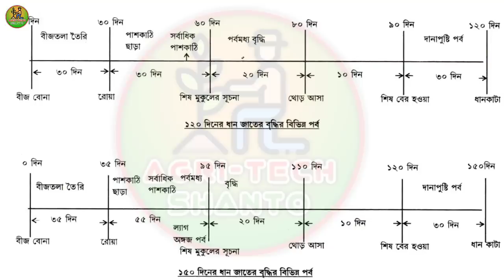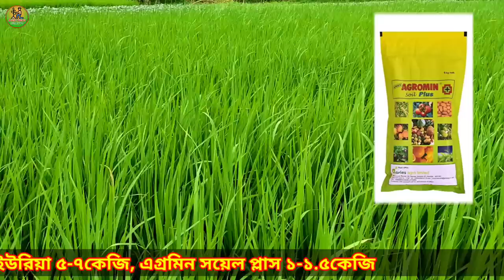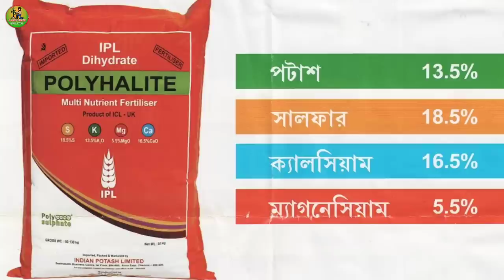অল্প খরচে ধানের শেষ পরিচর্যায়। ধান চাষের খরচ বাড়ে কেন ?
ধান চাষে শেষের দিকে আপনারা কি ধরনের পরিচর্যা নিলে ধানের ফলন দ্বিগুণ থেকে তিনগুণ করতে পারবেন। এবং কি ধরনের কীটনাশক একবার ব্যবহার করে সমস্ত কীটপতঙ্গদের মারতে পারবেন। আর কি ধরনের ছত্রাকনাশক ব্যবহার করবেন, যার দারা ধানের সমস্ত ছত্রাকের আক্রমণের ফলে যে রোগগুলো হয় খুব সহজেই নিয়ন্ত্রণ করতে পারবেন।
 আরেকটা বিষয় আপনাদের সঙ্গে আলোচনা করেছি আপনারা যে ধান চাষ করেন তাতে আপনাদের বেশ কিছু কারণবশত খরচ বেড়ে যায় সেগুলো কেন হয় সেই বিষয়গুলো নিয়ে।

স্বীকারোক্তি"
  "এই চ্যানেলে প্রচারিত ভিডিও‍ পেস্টিসাইড রাসায়নিক গুনাগুন এবং তার কর্মক্ষমতার আলোচনা "শিক্ষার উদ্দেশ্য" সম্প্রসারিত । পেস্টিসাইডের ব্যবহার পদ্ধতি, আবহাওয়া, মৃত্তিকার ধরণ ও অন্যান্য শর্তের উপর নির্ভরশীল। তাই পেস্টিসাইড ব্যবহারের আগে এবং ব্যবহারের সময় বিশেষ সতর্কতা অবলম্বন করা দরকার । কারণ পেস্টিসাইড আমাদের শরীরের ক্ষতি করে এবং ফসলেরও ক্ষতি করতে পারে, তাই এই সকল বস্তুর কম বেশি কার্যগুন, ফলন, লাভ লোকসানের জন্য আমাদের চ্যানেল কর্তৃপক্ষ দায়বদ্ধ নয়।

আমন ধানের বীজ তলা তৈরির উপায়,
আমন ধানের পরিচর্যা
কম খরচে ধানের পাশকাঠি বাড়াবেন কিভাবে
বিনা খরচে ধানের পাশকাঠি বাড়াবেন কিভাবে
অল্প খরচে ধানের ফলন দ্বিগুণ করুন
কি কি পরিচর্যা নিলে ধানের ফলন বাড়বে?
কি কি পরিচর্যা নিলে ধানের ওজন বাড়বে?
ধান বীজ শোধনের উপায়
আমন বীজ তলার সমস্যা
আমনধান চাষের সমস্যা
আমনধান চাষের খরচ
আমনধান চাষে কীটনাশকের প্রয়োগ
আমনধান চাষে লাভ
আমনধানের ফলন বাড়াবেন কিভাবে?
আমনধান হলুদ হওয়ার কারন
 ধানের পরিচর্যা
আমন ধানের বীজ তলার সমস্যা
বোরোধান চাষের সমস্যা
বোরোধান চাষের খরচ
বোরোধান চাষে কীটনাশকের প্রয়োগ
বোরোধান চাষে লাভ
বোরোধানের ফলন বাড়াবেন কিভাবে
বোরোধান হলুদ হওয়ার কারন
বীজ তলা তৈরির উপায়
ধানের বীজ ফেলার সহজ পদ্ধতি
আমনধানের বীজ তলা দেওয়ার সঠিক ও সহজ পদ্ধতি
ধান চাষ
dhan chas
ধান
dan cash
paddy
farming agriculture farmer
আমন ধান
amoan dhan
aman dhan
DHAN
PADDY
CULTIVATION
Paddy
crops
rice cultivation
হাইব্রিড ধান চাষ
Hybrid rice cultivation
নতুন পদ্ধতিতে ধান চাষ
অধিক ফলনশিল ধান
High yielding rice
ধানের জাত
Rice varieties
ধান চাষের ধরন
অল্প জমিতে অধিক ধান
তিনস্তর বিশিষ্ট চাষ পদ্ধতি
चावल की खेती के प्रकार
Cultivation of rice
ধানে হপার পোকা
ধানের কারেন্ট পোকা
ধানের হপার বার্ন
বাদামি শোষক পোকা